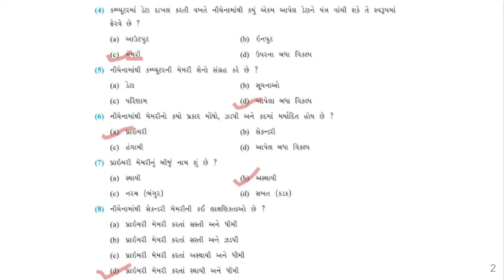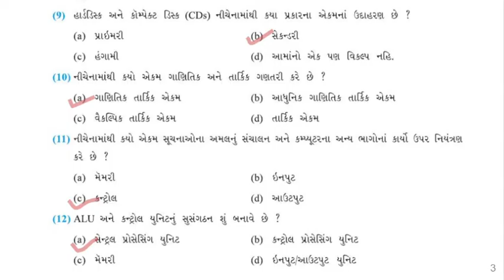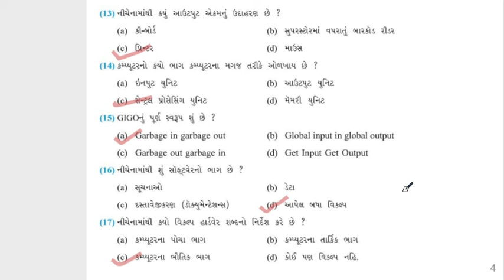Std 9 Computer Ch 1 સ્વાધ્યાય પ્રશ્નો સોલ્યુશન ધોરણ ૯ કમ્પ્યુટર પાઠ ૧ ગુજરાતી મીડીયમ